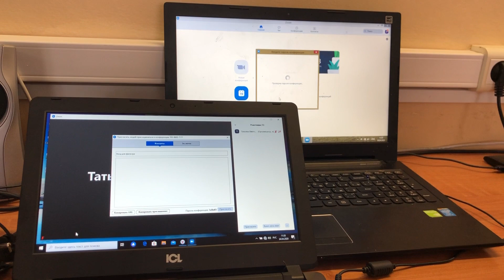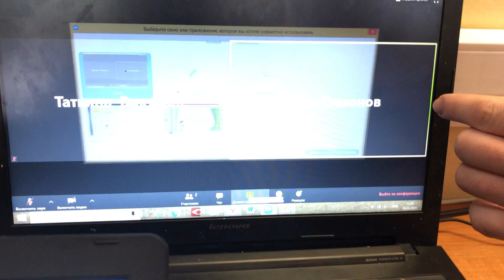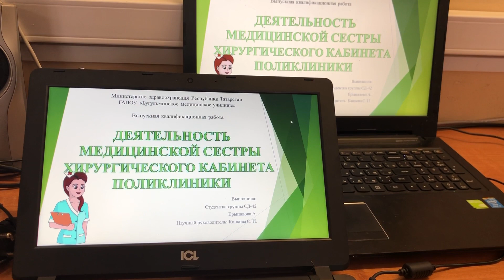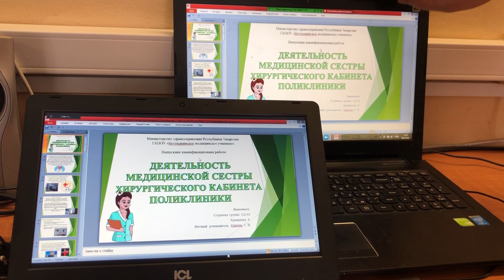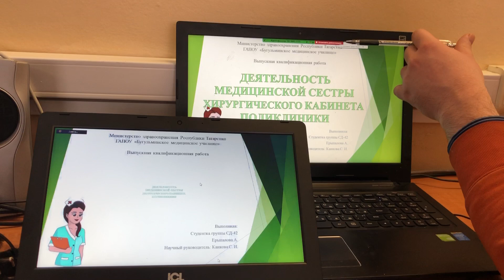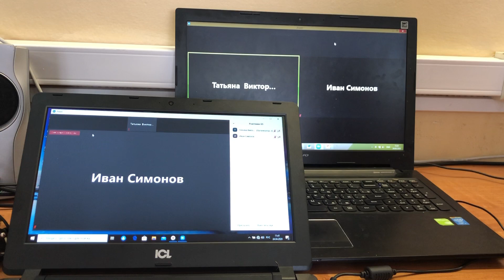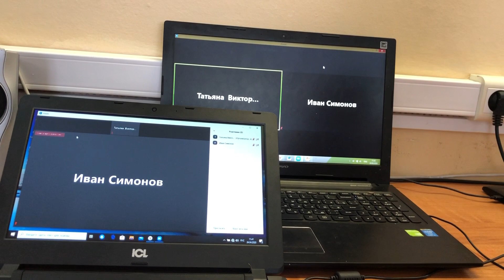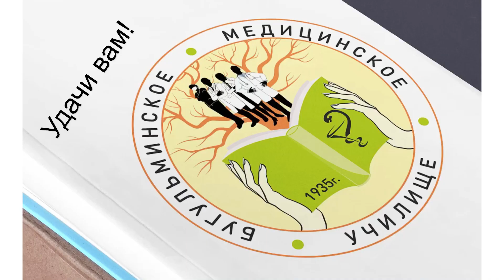Сдача курсовой для студентов 3 курса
Подробно о том, как вам, студенты, предстоит провести защиту курсовой работы в программе ZOOM